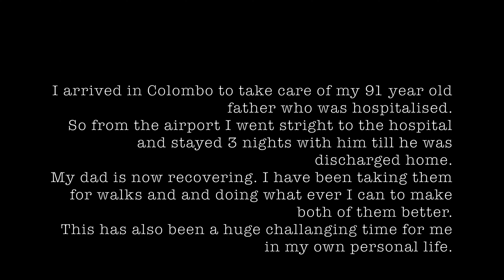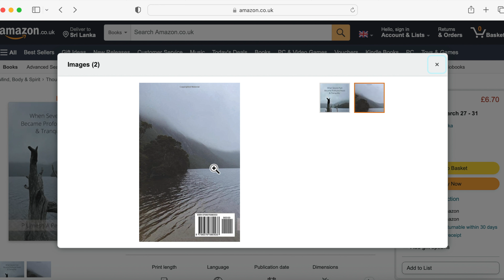Simple Life Vlog / Published My Non Fiction Book / Visiting Parents in Colombo / Vlog 142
In Vlog 142, I am in Colombo visiting my elderly parents. I also published my first non fiction book as a paperback and an ebook through Amazon. This is another real life honest vlog of mine updating you of some of the things that are going on in my life.

Link to my New Book:

My Etsy Digital Landscape Photography:

Vipassana Meditation- Always taught for free in residential courses (my life truly changed completely for the better since I discovered Vipassana):

-Through The Storm by Savvun
-The Wisdom of Trees by Yonder Dale

May you have peace in your heart 🙏🏻❤️😊

umesh :)